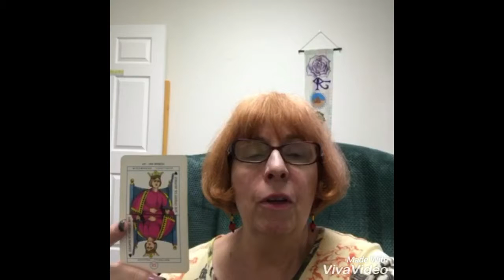May 13, 2017 Today’s Psychic World Barometer Tarot Card Reading is The Queen of Swords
May 13 Today’s World Barometer Tarot Card Reading is The Queen of Swords. Today’s energy may leave us not feeling well. If this has become chronic, get more information from trusted health care providers. Take it easy and use lots of self-care today to handle this energy! Psychic reading of today's energy by Margaret VanLaanMartin ageofaquariuschico.com